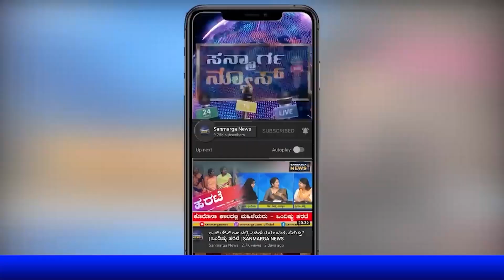ಮಂಗಳೂರು ವಿವಿ ಹಿಜಾಬ್: ಜಿಲ್ಲಾಧಿಕಾರಿ ಭೇಟಿ ಮಾಡಿ ಸಿಂಡಿಕೇಟ್ ನಿರ್ಧಾರದ ದಾಖಲೆ ಕೇಳಿದ ವಿದ್ಯಾರ್ಥಿನಿಯರು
ಜಿಲ್ಲಾಧಿಕಾರಿ ಹೇಳಿದ್ದೇನು?